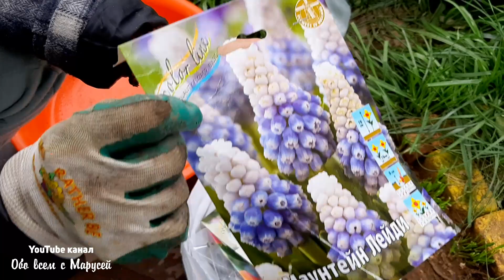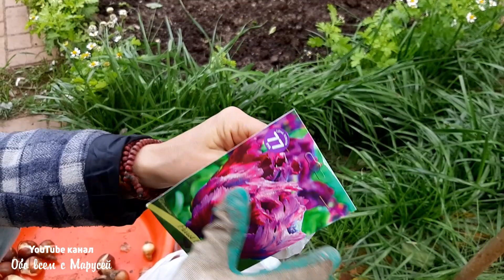САЖАЮ ТЮЛЬПАНЫ НАРЦИССЫ КОСТИ НА УДОБРЕНИЕ СПОСОБ ОТПУГНУТЬ МЫШЕЙ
Способ и средства от мышей ,защита луковичных растений посадка осенью.
Канал о лекарственных травах, лечении травами ,
 О жизни и здоровье  с Марусей  ссылка на канал